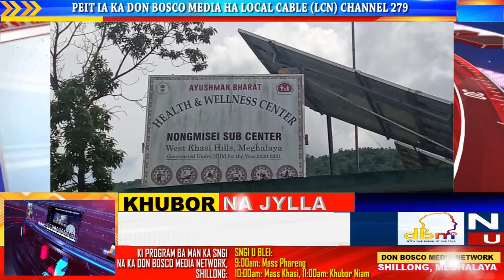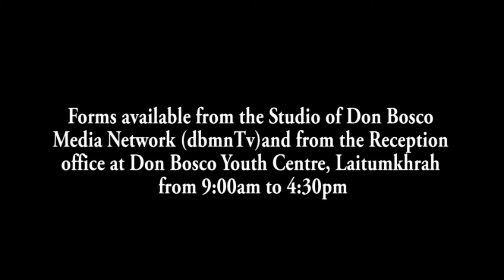JURIP KA KSU BAD BOR SHNONG ÏA KA JAKA AI JINGSUMAR HA MISEI, LAP SHIBUN KI JINGDUNA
Nongstoiñ, 29 Naitung: Ka Seng Khasi Students' Union ( KSU) Misei Unit ha ryngkat ka jingïadonlang ki nongïalam shnong kila leit jurip ïa ka Sub-Center kaba hapoh ka shnong Nongmisei West Khasi Hills District bad ha katei ka jingjurip la lap ïa shibun ki jingduna ha katei ka jaka ai jingsumar.
Kumba long mynta ka tnum ïing jong Katei ka jaka ai jingsumar kala pei bad jaw, ka nording ruh kam biang bad ka um ruh kam biang kaba la buh jingeh shibun ym tang ïa ki nongpang hynrei wat ia ki nongtrei kiba trei hangtei bad ka jingdon tang 2 ngut ki staff nurse ka buh jingeh shibun namar kane ka jaka ai jingsumar ka peit haduh 23 tylli ki Shnong.
Kumta ki nongialam jong ka Seng bad ki nongialam Shnong kila dawa na ka sorkar bad kibor ba dei peit ba kin phai khmat lem sha katei ka jaka ai jingsumar khamtam ban pynbiang ia ki jingdonkam kiba kongsan bad ruh ban phah lane thung sa kawei ka ANM ha katei ka jaka ai jingsumar bad ha kajuh kapor kila kyntu ruh ïa ki staff nurse ba kin don tista haka jaka trei namar kane ka Shnong ka la kham pajih na ka Riangdo CHC.

1. Local Cable LCN Channel 279
2. YouTube Channel
3. OTT @ dbmnTv